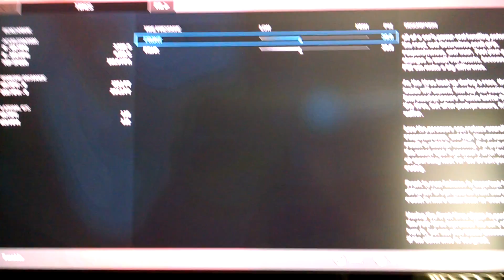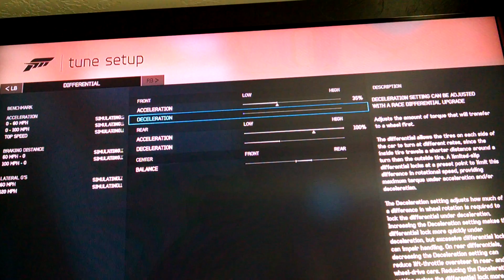Forza 6 Playing with a F-100!!!